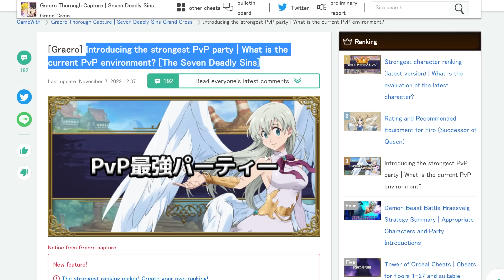Using the "TOP 10 BEST Teams" in Seven Deadly Sins: Grand Cross from WORST to BEST!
0:00 - Epic Gamer Teams
0:37 - 10
3:11 - 9
6:37 - 8
10:53 - 7
12:39 - 6
13:44 - 5
16:02 - 4
20:04 - 3
22:59 - 2
24:28 - 1